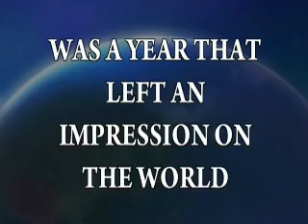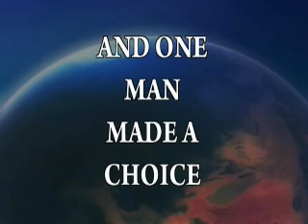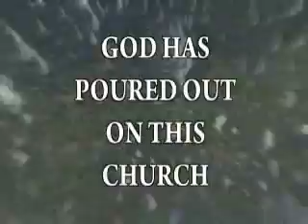Our Ministry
TIC celebrates over 38 years in ministry.